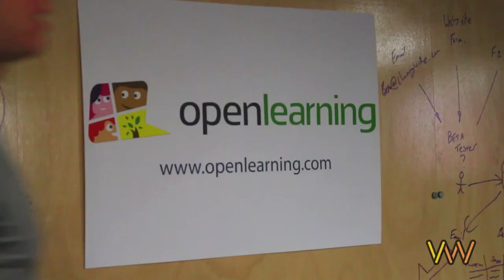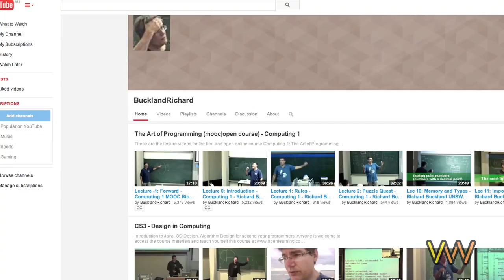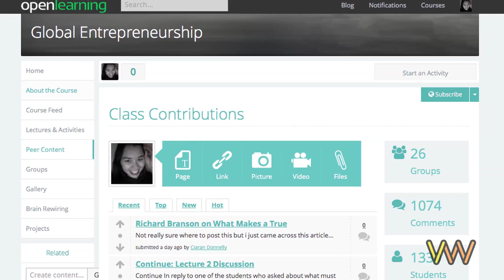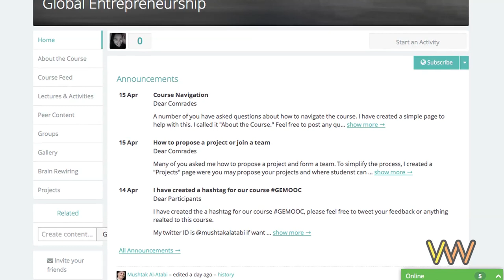Open Learning | Social Media, Instant Messaging and Gamification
By hybridising elements from social media, instant messaging and gamification, Open Learning has successfully tapped the interests of students around the world with its unique online platform.

Journalist: Rebecca Gredley
Producer: Thomas Barrell, David Shi
Editor: Thomas Barrell
Camera: Thomas Barrel, David Shi